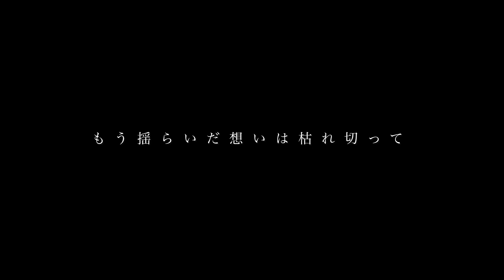Tonight / PassCode 【Drum Cover】passcode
SEPTALUCKメンバーによるカバー動画プロジェクト
Dr.HiromuによるTonight  /  PassCode
【Drum Cover】です！

SEPTALUCK
TOKYO POP PUNK全国で活動中!!